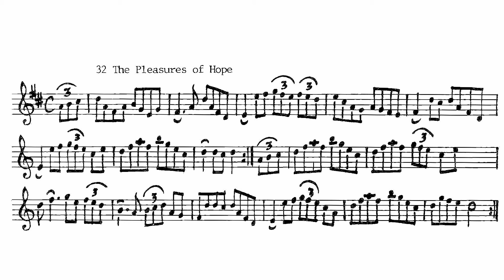32 The Pleasures Of Hope